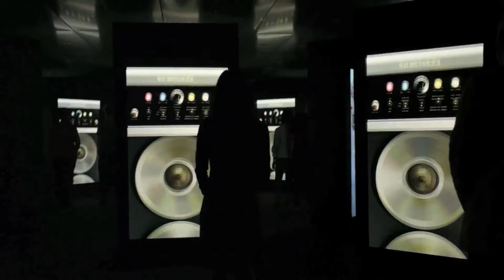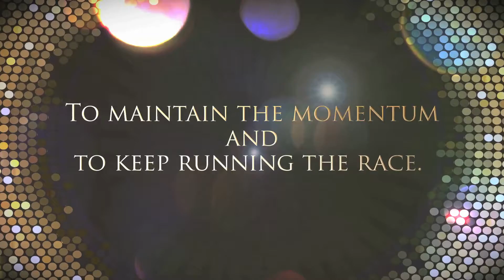RUL Launch Video